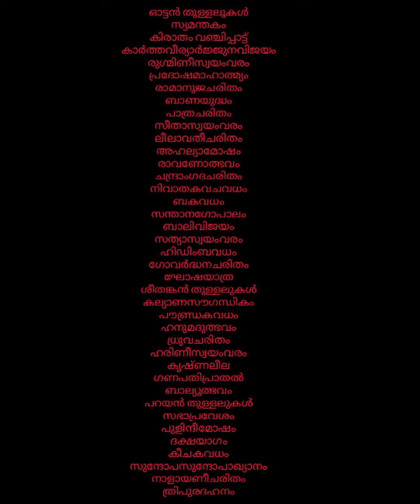kunchan nambiar jeevacharithram| കുഞ്ചൻ നമ്പ്യാർ | Biography of kunchan nambiar | Poet's corner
കുഞ്ചൻ നമ്പ്യാരുടെ ജീവചരിത്രം | പ്രാചീന കാവിത്രയം | മഹാകവി കുഞ്ചൻ നമ്പ്യാർ |
kunchan nambiarude jeevacharithram